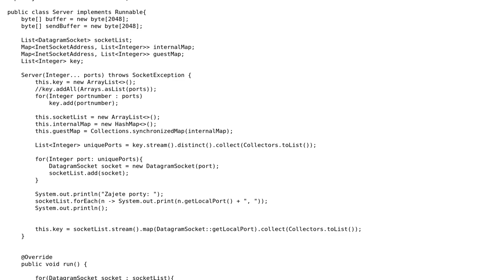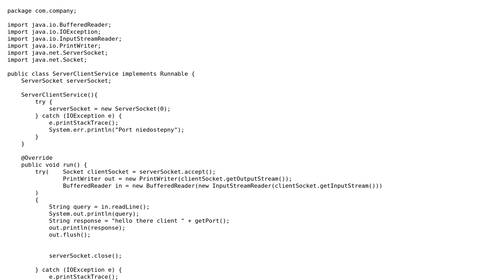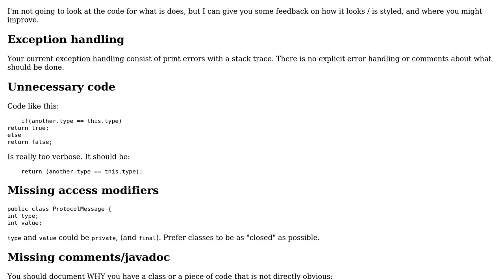Code Review: Java UDP port knocking authentication. Many clients at the same time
With thanks & praise to God, and with thanks to the many people who have made this project possible! | Content (except music & images) licensed under CC BY-SA | Music | Images & others | With thanks to user Student123 user Rob Audenaerde user Mr R user greybeard and the Stack Exchange Network Trademarks are property of their respective owners. You are responsible for your own actions.